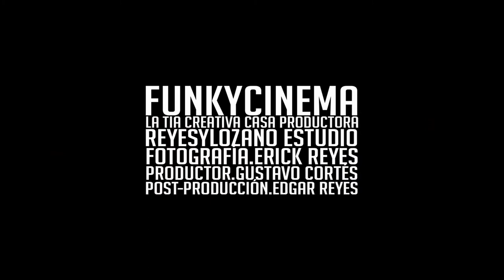Marilu + Gera ( Phoenix 1901) Funky Cinema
Wedding video for our november nuptials... enjoy the fight for supremacy!!!

Filmed at a "lucha libre" bar in downtown monterrey mexico.